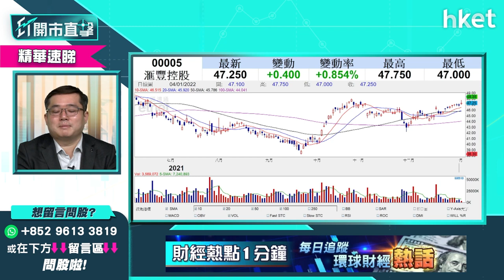【ET開市直擊】（精華）匯豐005逆市升1.5% 2022加息年可否見50元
匯豐(00005)今早逆市升逾1.5%，銀行股普遍造好。2022加息年，投資者加快部署入手銀行股，匯豐股價可否於首季見50元？要在加息周期想買銀行股，是否首選？買入策略如何？華晉證券資產管理投資總監馮宏遠(Thomas)為你分析，立即點擊收看／收聽。

**重溫今早《ET開市直擊》Tesla數據靚再開車？北水今回歸炒啲乜**

Time code
01:27 - 大市今日焦點速覽
02:17 - 美股外圍市況速覽+港股ADR表現
03:18 - 亞太股市早段市況速報
03:37 - 今年最快第一季加息　美股走勢先高後低？
05:06 - 市場偏好低估值、周期股　科技股偏好龍頭、估值較低
05:44 - 預期第一季加息　美股先高半季後回落
06:25 - 美股大市今年不樂觀
06:44 - 個股分析：Tesla(TSLA.US)股價升逾一成　現水平值得追入？
09:16 - 個股分析：蘋果(AAPL.US)股價再破頂　中長綫值得吸納？
12:08 - 蘋果(AAPL.US)可考慮現價少注買入
14:24 - 銀行股在加息環境下要持有　美銀股睇好邊隻？
17:13 - 1月中市場會有更多信息
17:44 - 港股上日市況速覽+北水盤路
18:15 - 受美匯影響　預計亞太區股市今年首季表現偏軟
19:05 - 港股仍糾纏於去年憂慮　未見特別曙光
19:39 - 加息環境下美元偏強　新興市場難有大反彈
20:39 - 一月炒港股要快出快入
21:00 - 電動車股造好　今年第一季可持有？
23:19 - 電動車股估值高　今年升到年尾機會不大
24:23 - 港股開市市況速報
24:45 - ET個股推介 - 中遠海控（01919）
25:29 - 商湯（00020）急升　美資基金會買入？盈利前景點睇？
31:54 - 觀眾問股：勝獅貨櫃（00716）前景點睇？航運股值搏率如何？
33:59 - 觀眾問股：中海油（00883）今年油價點睇？甚麼價位可買入？
35:15 - 預計今年加息與通脹並行
36:59 - 觀眾問股：吉利汽車（00175）去年30元買入等定沽？上望多少？
38:45 - 觀眾問股：金風科技（02208）14元有貨　甚麼價位可加貨？
40:58 - 觀眾問股：匯豐（00005）可持有？今季可升至50元？
42:39 - 觀眾問股：中芯國際（00981）可長綫投資？5-10年有沒有機會技術突破變下一個台積電（TSM.US）
47:54 - 觀眾問股：晶片股點揀？NVIDIA（NVDA.US）vs 台積電（TSM.US）vs QUALCOMM（QCOM.US）
50:42 - 觀眾問股：Alphabet（GOOGL.US）、Microsoft（MSFT.US）點睇？
50:51 - 今年科技股要減磅　最好只佔投資組合五成以下
51:47 - 觀眾問股：Netflix（NFLX.US）、Amazon（AMZN.US ）今年點睇？
55:33 - 觀眾問股：持有京東（09618）賺5%　要止賺轉其他科技股嗎？
阿里巴巴（09988）、騰訊（00700）、美團（03690）、京東（09618）今年第一季都捱打
56:52 - 恒指早段市況、內地市況速覽
57:28 - 消息股：比亞迪（01211）、恒騰網絡（00136）、順風清潔能源（01165）、融創服務（01516）、第一服務（02107）
58:21 - 消息板塊：中藥股炒上、新能源股回吐
59:03 -  財經日誌提提你